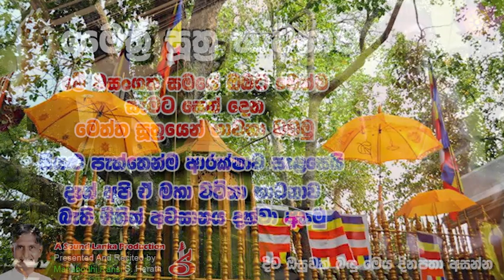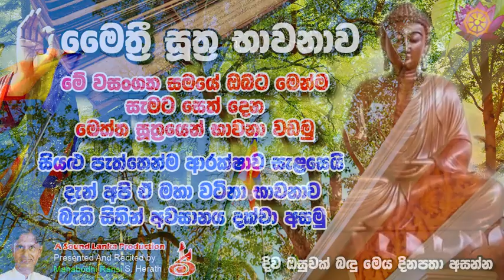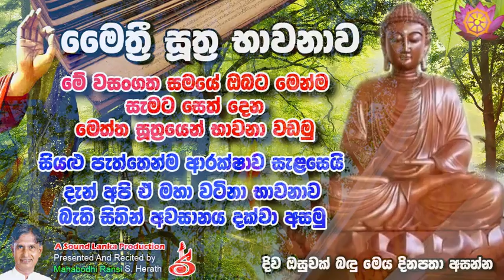මෛත‍්‍රී සූත‍්‍ර භාවනාව වසංගත සමයේ ඔබට මෙන්ම සැමට සෙත් දෙන මෙත්ත සූත‍්‍රයෙන් භාවනා වඩමු